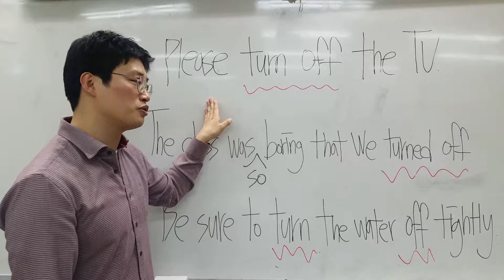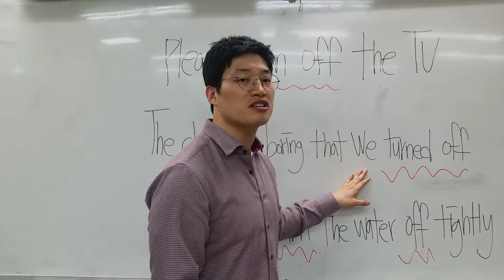윤수현의 출퇴근 영어 - 60. turn off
trun(돌려서) off(떼어놓다)
=흥미를 잃게하다,끄다,잠그다
Please turn off the TV. It's past your bedtime.
TV를 끄거라. 잠잘 시간이 지났어.
The lecture was so boring that we just turned off.
강의가 너무 재미 없어서 우린 흥미를 잃어버렸어.